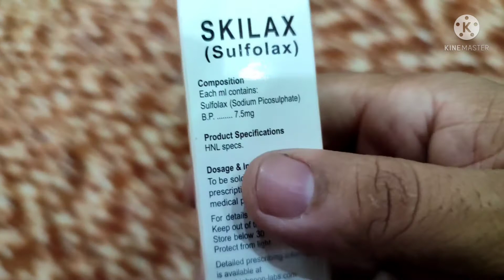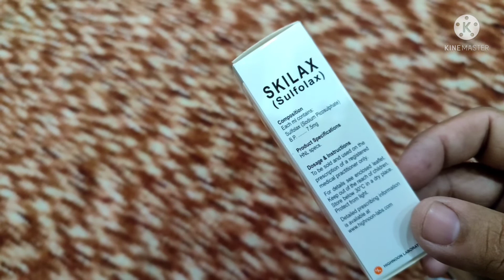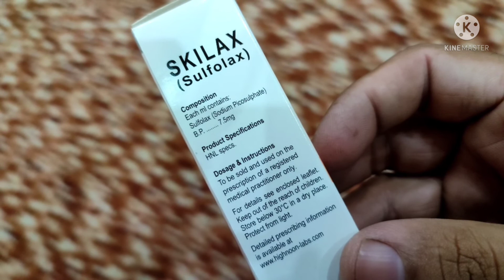How to use skilax DROPS IN URDU|skilax drops use Benefits,and sideeffect in detail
@mubeenhealthtv9977|Is video main ham skilax drops Kay baray main malumat daingay